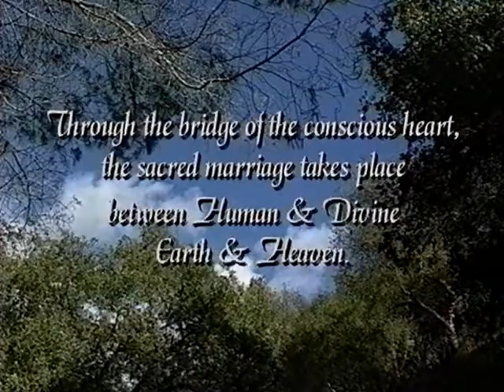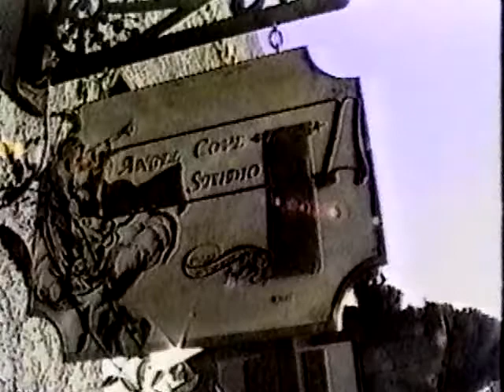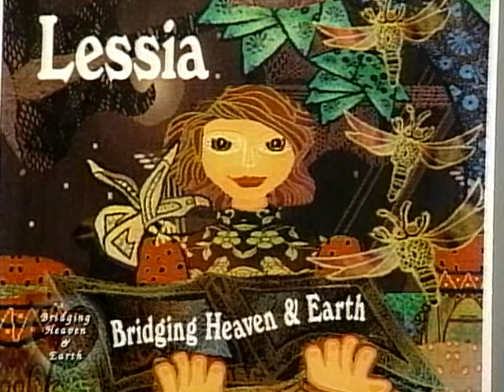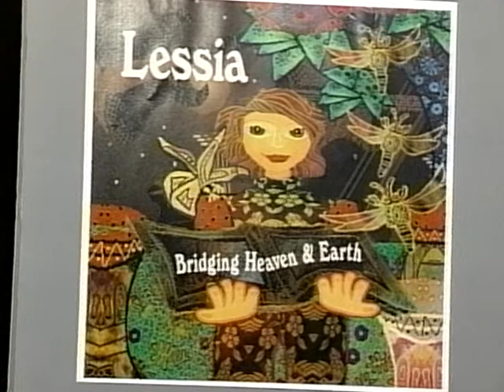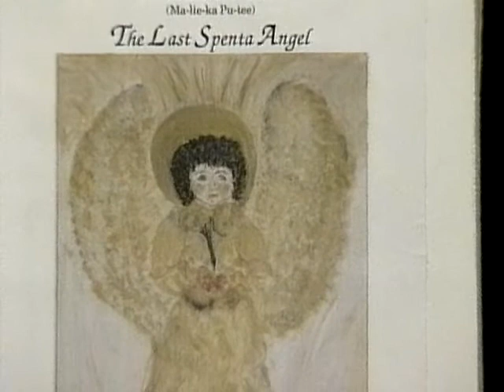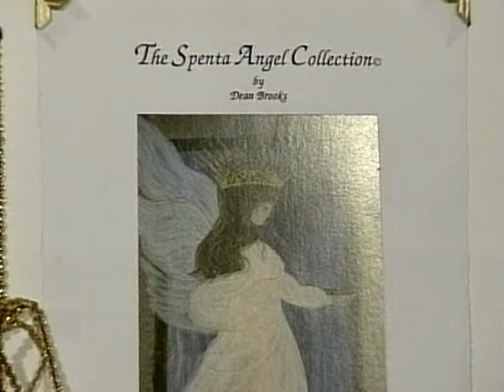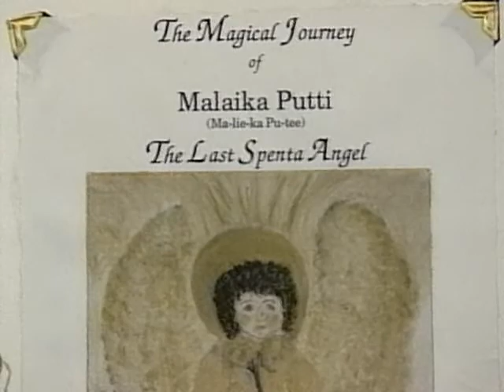Bridging Heaven & Earth Show # 106 with Deborah and Dean Brooks and Deb's Art Video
A successful designer of homes and office interiors in Washington D.C. and Los Angeles, Deborah had just relocated to Corona del Mar, CA when her husband Dean discovered in a book about angels a brief description of the Amesha Spentas that appeared as emanations of light from a loving God. With no art training, Deborah literally picked up a brush and began painting. What sprang forth was a series of giant goddesses, angels nearly seven feet tall, some in triptych spanning seven feet wide. "I literally felt as if God was holding my hand as I painted," she says.

Art critics have traded skepticism for celebration, calling her work "enchanting; ancient images with antique faces; seven emanations of Light who keep the world in harmony." Deborah and Dean now live in Harmony, California where she runs the Deborah Brooks Gallery; a world of inspiration, magic, enchantment, and exquisite art.

After spending 20 years as a successful actor in both television and film, and having developed two theaters in Hollywood, starring in, directing and producing in each, and having become a Sensei with an honorary third degree in the Martial Art of Kenpo, Dean can safely be considered a true renaissance man. Now he has embarked on a career as an author. With a background in eastern philosophy, spiritualism, esoteric thought, and mysticism, the fantasy stories within the Magical Journey Books were born.

The stories are written in the language of enchantment, naming spirits, angels, truth seekers, wise guides, magical swords, talking creatures, caves and castles, all intended to give rise to the inner mysteries contained within the magical journey of the soul, and all illustrated by his wife, and our other guest, Deborah.